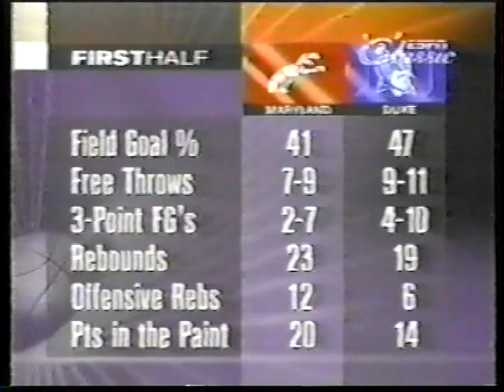NCAA 94/95 Maryland-Duke (II)